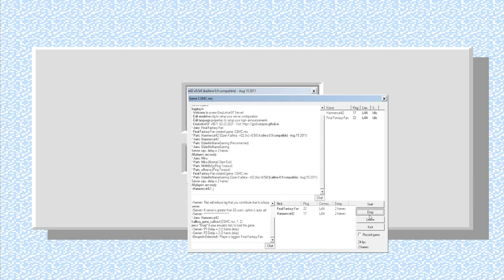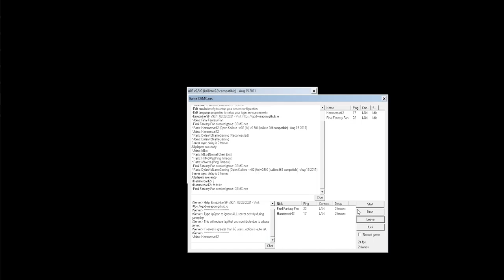Lets Mulyiplay Capcom's Gold Medal Challange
Welcome to my Lets Multiplay Capcom's Gold Medal Challange for the NES

My Co player here is:
Rick from Hammercat42live

What is Capcom's Gold Medal Challange?

Capcom's Gold Medal Challenge '92, known in Japan as Capcom Barcelona '92 (CAPCOM バルセロナ'92) is a 1992 video game by Capcom. It was an Olympic sports game loosely based on the 1992 Summer Olympics in Barcelona. It heavily relied on button mashing style games. This game is also notable for its capability to have 8 human competitors to compete in the Olympiad concurrently against each other (although only two at a time).
Contents

The player can choose any of the 12 countries which includes:

United States of America - China - Great Britain - Germany
Bulgaria - Spain - Commonwealth of Independent States
Canada - France - Romania - Hungary - Japan

The object of the game is to win the best scores in the following events.

100 M Dash -  200 M Dash - 400 M Dash - 4 x 100 M Relay
Long jump - Triple jump - High jump - Shot put - Javelin throw
110 M Hurdles - 100 m Backstroke -  100 m Breaststroke
100 m Butterfly - 100 m Freestyle -  200 m Individual medley
Weightlifting -  Marathon